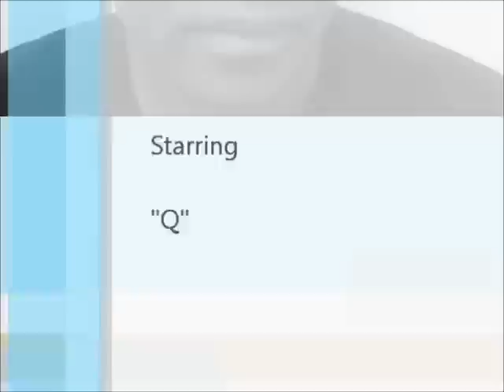Nicki Minaj : Celebrates Her 31st Birthday (PICS) (12/8/13)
Nicki Minaj celebrated her 31st birthday on Sunday, December 8 at Philippe Restaurant in Los Angeles.  She pulled up to her party in a candy pink Lamborghini, alongside her longtime boyfriend, Safaree, wearing sexy hot pants and tights.  It was an awkward moment when she received a cleavage shaped cake and a stripper pole for her birthday. LOL!  Nicki stated: She wrote: "That awkward moment when u get a stripper pole for your birthday."  Addressing her fans, she added: "Love u guys so much. Thank you".

Happy Birthday Nicki!!

Sincerely,